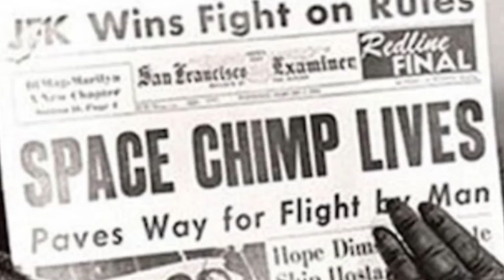Historia detrás de la foto: Ham el chimpancé